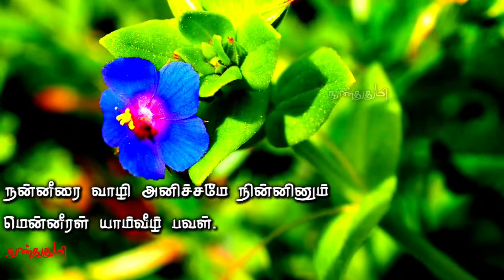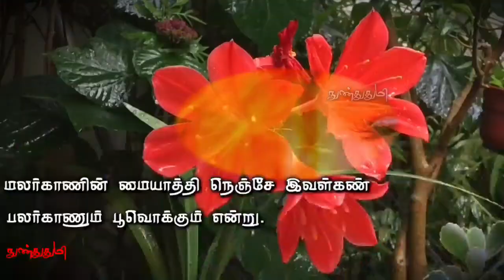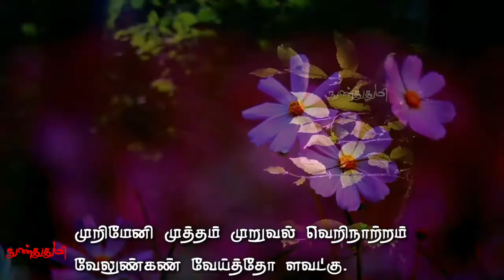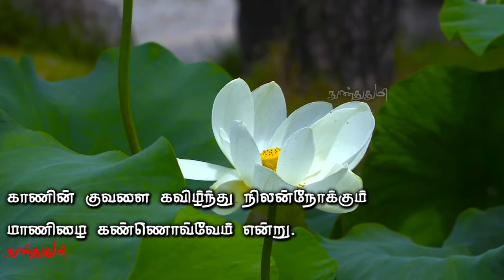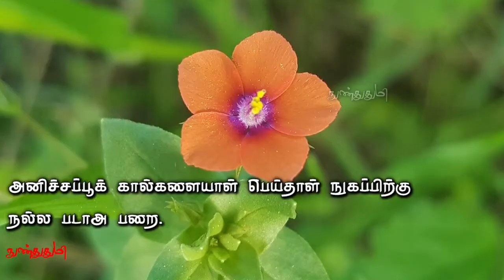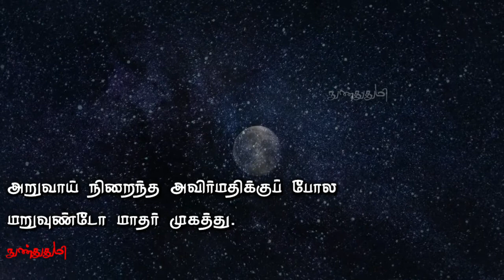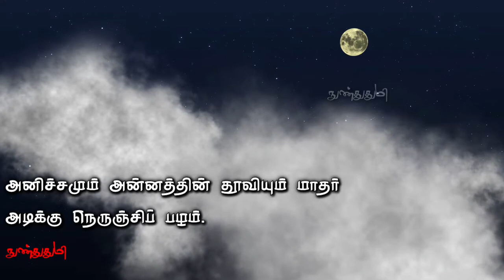காமத்துப்பால் / நலம்புனைந்துரைத்தல் / 1111 - 1120 / திருக்குறள் / THIRUKURAL / நுண்துதுமி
குறள் எண் 1111 முதல் 1120 வரை

இந்த அற்புத நூலை நமக்கு தந்த
இறையனார் அய்யா திருவள்ளுவருக்கு
சிரம் வணங்கி நன்றி கூறுவோம்

தகையணங்குறுத்தல்

1081 முதல் 1090
குறள் விளக்கம் 👇

குறிப்பறிதல்

1091 முதல் 1100
குறள் விளக்கம் 👇

புணர்ச்சிமகிழ்தல்

1101 முதல் 1110
குறள் விளக்கம் 👇

இந்த காணொளிக்கு
திருக்குறள் பதிவு செய்து கொடுத்த
சகோதரி லேகாராஜன்
அவர்களுக்கு மிக்க நன்றி

அவரின் அன்றாட பணிகளுக்கிடையே
இந்த குரல் பதிவை சிறப்பாக
செய்து தந்திருக்கிறார்கள்

அவர்களுக்கும்
அவர்கள் குடும்பத்தாருக்கும் மிக்க நன்றி .

இன்னும் நிறைய திருக்குறள்
தெளிவுரை நூல்கள்
வாசித்ததன் அடிப்படையில்
இந்த விளக்க காணொளி செய்தேன்

பாலியல் கல்வி (Sex education)
என்பதை பள்ளியில்
சொல்லி தரலாமா வேணாமா என
பல வாக்குவாதமும் முயற்சியும் போய்க்கொண்டிருக்கிறது

அந்தந்த பருவத்தில்
அவர்களே அறிந்து கொள்வார்கள்
என சிலர் கூறுகின்றனர்

தவறான வழியில் தவறாக தான்
பாலியல் உணர்வுகளை
அறிந்து புரிந்துகொள்கின்றனர்
எனவே பாலியல் கல்வி அவசியம் எனவும்
சிலர் கூறுகின்றனர்

ஆண் பெண் உடலுறவு கொள்வதை
விரசமாக ஆபாசமாக
விவரிப்பதல்ல பாலியல் கல்வி
பருவம் வந்த
ஆண்களுக்கும் பெண்களுக்கும்
மன ரீதியாக உடல் ரீதியாக
ஏற்படும் மாற்றங்களை விவரித்து அது ஏன் ? எதற்காக ? ஏற்படுகிறது
இயற்கையின் கட்டமைப்பு எப்படி
தற்போதைய சமூக சூழ்நிலை எப்படி
எப்படி ஒழுக்கமாக நடந்து கொள்ள வேண்டும்
என விளக்கி சொல்வதே பாலியல் கல்வி

காதல், அன்பு, பாசம், காமம், விரசம், ஆபாசம், உடலுறவு, வன்புணர்ச்சி என அனைத்தையும்
போட்டு குழப்பி கொள்கிறது
இன்றைய இணைய தலைமுறை

திருக்குறளின் காமத்துப்பால் அத்யாயத்தை முறையாக பாடம் எடுத்தாலே
பாலியல் கல்வி பற்றிய பல தெளிவு கிடைக்கும்

நான் வாசித்து அறிந்து கொண்டவரை
திருக்குறளின்
இந்த காமத்துப்பாலையும்
அதன் விளக்கங்களையும்
எனது சிறிய கற்பனையோடு சேர்த்து
கதையாக இங்கு கூறுகிறேன்

உங்கள் கருத்துக்களை
மறக்காமல் பதிவிடுங்கள்.

Melodyloops .com

As per Article 307 :

isaiveesi song Hd

veesum katrukku song HD

in this video clip are used for

GENERAL AND
EDUCATIONAL PURPOSE ONLY

பிரதிலிபியில்
எனது கதை கட்டுரைகள் :